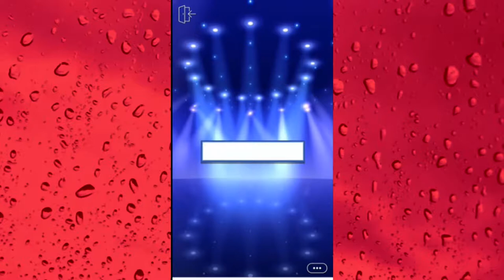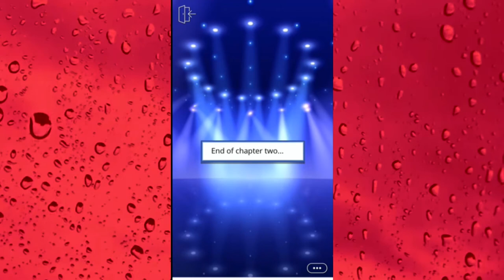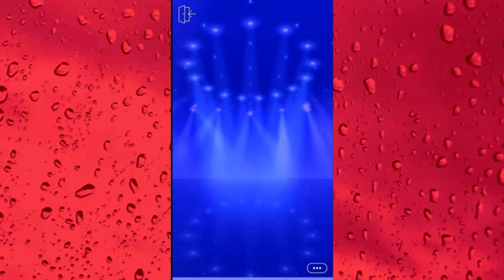Let's Play Dress-Up | Soccer Moms #2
I can't believe she suggested flowers that her ONLY CHILD is allergic to.

Remember kids, you can love things and STILL be critical of them.